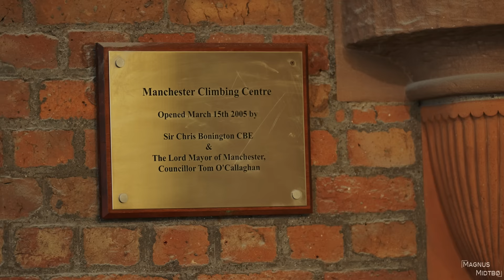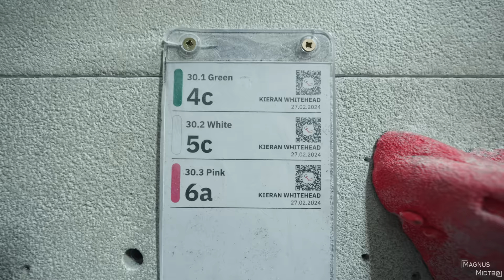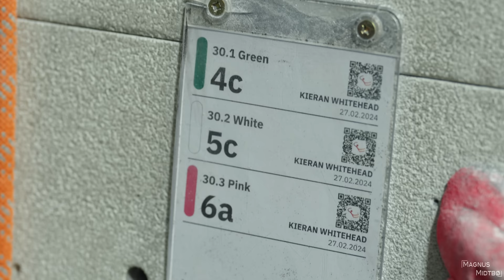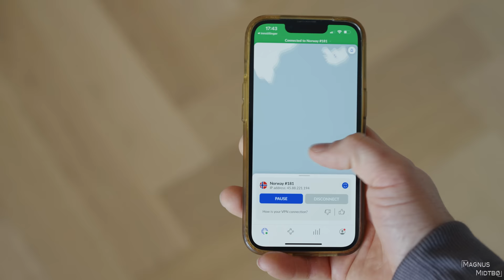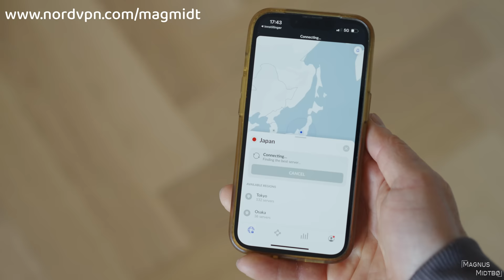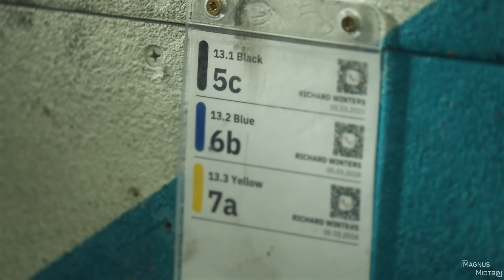World's strongest man attempts to climb 100-foot wall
Get 4 months extra on a 2 year plan It's risk free with Nord's 30 day money back guarantee!

Check out Eddie Hall on YouTube  ►  @eddiehallwsm

Shot by Markus Skaane & Sam Tuck, edited by Markus Skaane

World's strongest man attempts to climb 100-foot wall  //  Eddie Hall - Magnus Midtbø